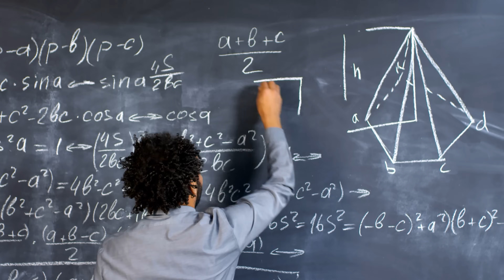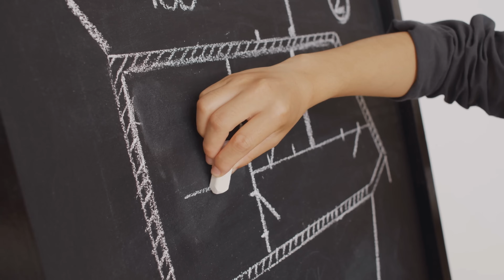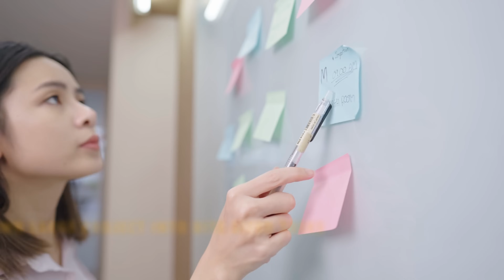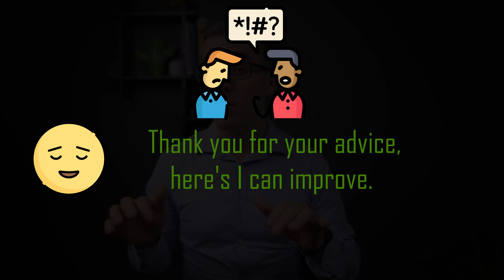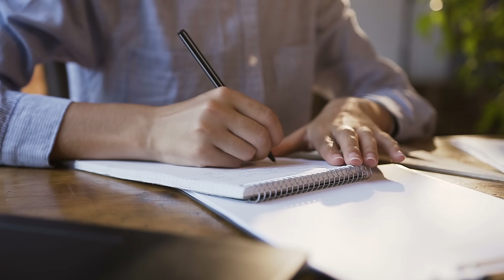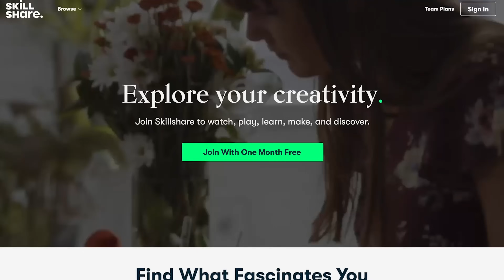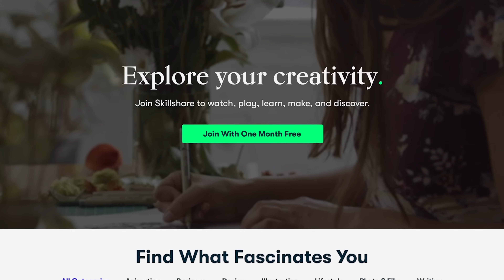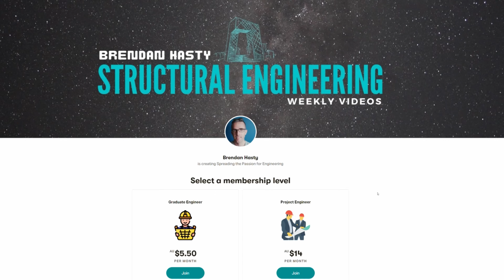10 Things I wish I knew earlier about Structural Engineering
I have learned a lot about structural engineering, but these are 10 things I wish I knew earlier about engineering.  The life of an engineer is full of things to learn, this video is not about what to learn but things about engineering to make your career more successful.

🖱️ Engineering Software:
✍️ Use typing assistant to bring your writing to another level - Grammarly

📚Recommended Engineering Books:
📗Soft is the new Hard
📗Never split the difference

🖥️ Home Office set up
Mouse: MX Master 3
Keyboard: Logitech K580 White
Monitor: Samsung 32 Curved